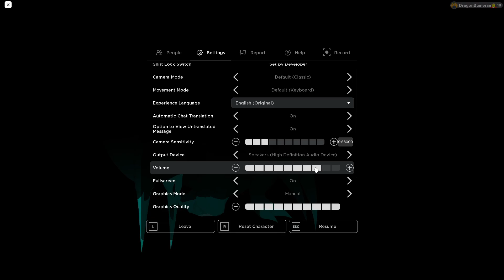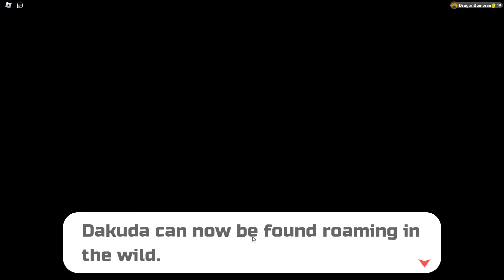idiot plays Loomian legacy - part 4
Warning this video has spoilers to a new mechanic used in battles if you dont want to be spoiled please do not watch thank you : )